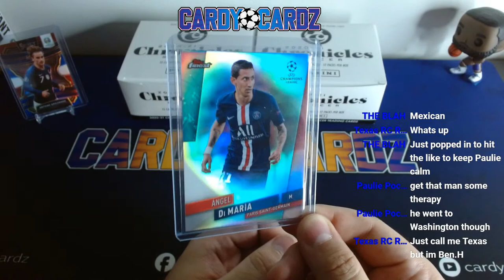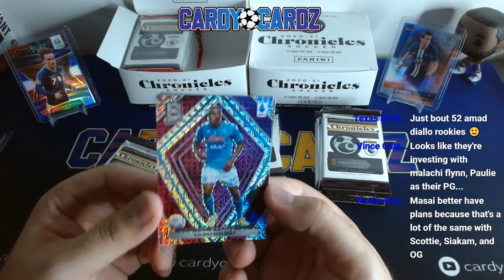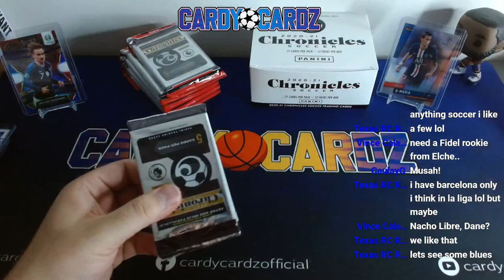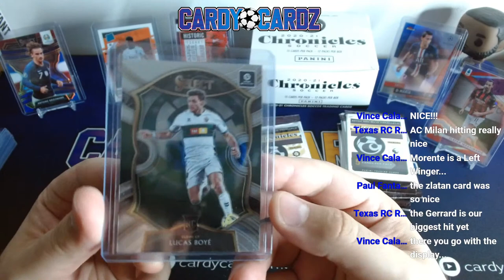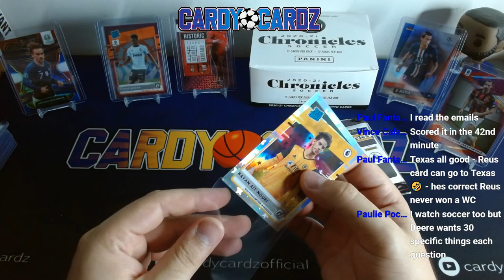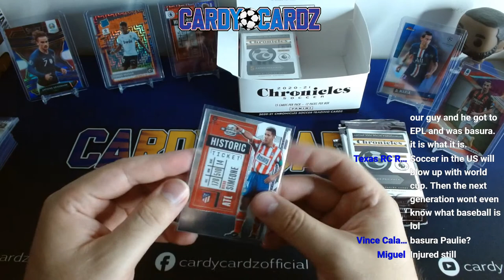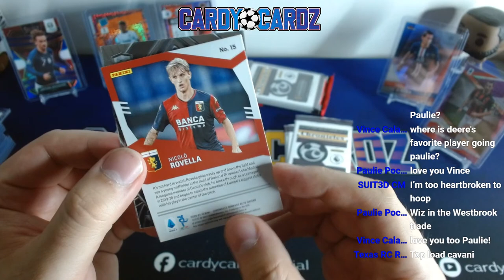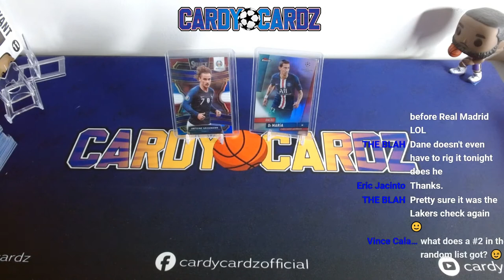Break #153: 2020-21 Soccer Chronicles 2x Cello Box